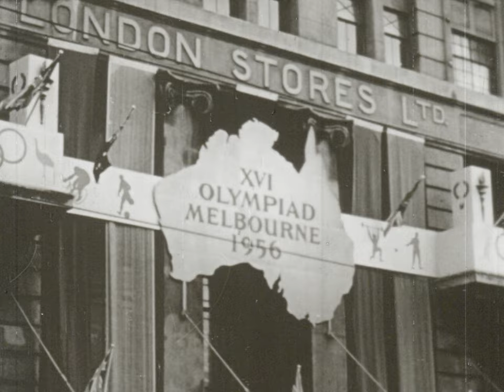Sheep on Show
Made in 1957. A special sheep show was held in Melbourne at the time of the Olympic Games, and to further publicise the wool industry a large party of foreign journalists were taken on a tour of sheep studs which included Canberra, central Queensland, Alice Springs and Broken Hill. The film concludes with the Wool Fashion Award of 1957.